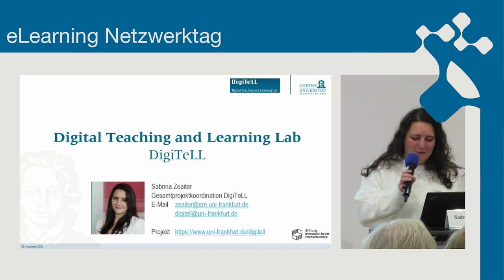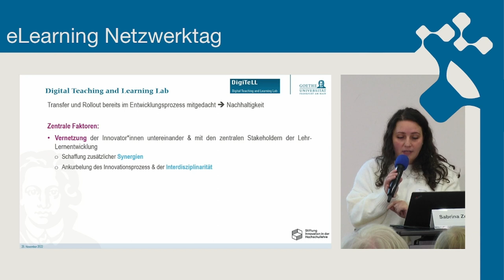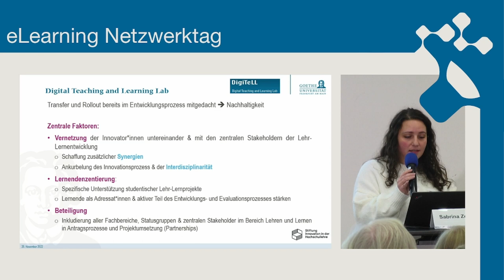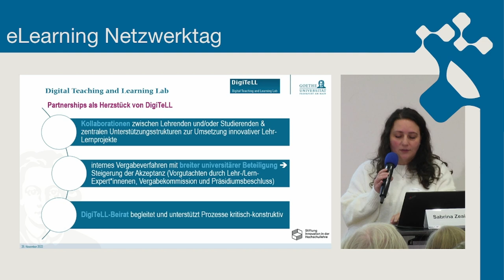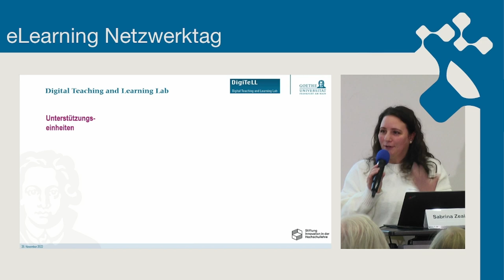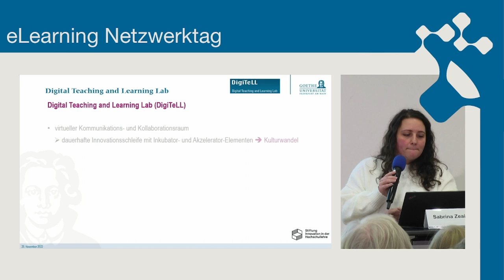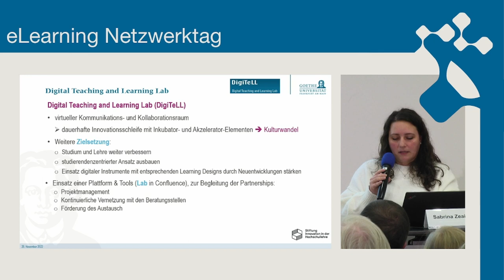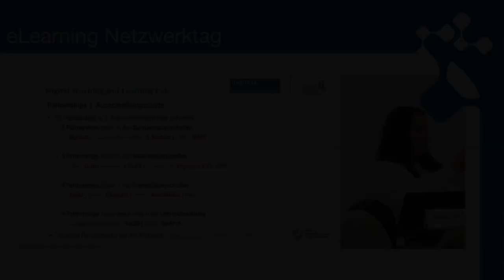Projektvorstellung: DigiteLL | Netzwerktag 2022